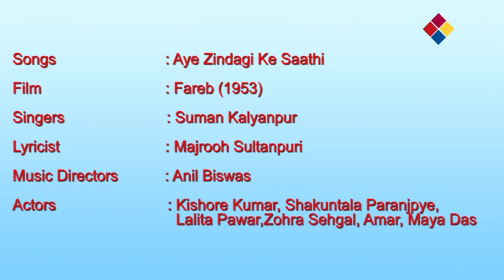Ay Zindagi Ke Saathi | Fareb 1953 | Suman Kalyanpur